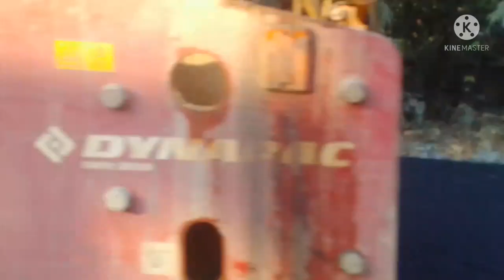Road Black topping//New technology road making// India villege area road black tops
Road black topping